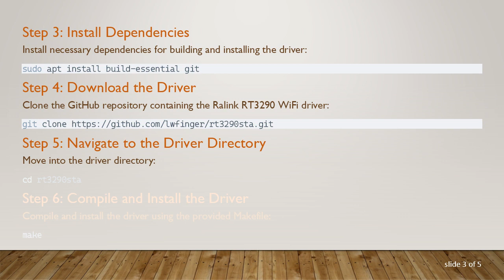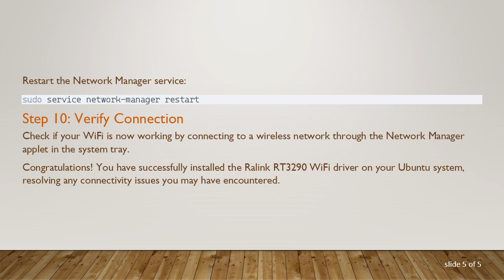A Guide to Installing Ralink RT3290 WiFi Driver on Ubuntu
Learn how to install the Ralink RT3290 WiFi driver on Ubuntu to enhance your wireless connectivity. Follow a step-by-step guide for a seamless installation process.
Installing Ralink RT3290 WiFi Driver on Ubuntu

If you're using Ubuntu and facing issues with your WiFi connectivity, installing the Ralink RT3290 WiFi driver can be a solution. This guide will walk you through the steps to install the driver and improve your wireless experience.

Step 1: Check Your Ubuntu Version

Before starting the installation process, it's essential to check your Ubuntu version. Ensure that you are running a compatible version, as driver installation steps may vary slightly based on the Ubuntu release.

Step 2: Update Your System

Step 3: Install Dependencies

Step 4: Download the Driver

Step 5: Navigate to the Driver Directory

Step 6: Compile and Install the Driver

Step 7: Load the Driver

Step 8: Configure Network Manager

Replace "xx:xx:xx:xx:xx:xx" with the MAC address of your WiFi interface.

Step 9: Restart Network Manager

Step 10: Verify Connection

Check if your WiFi is now working by connecting to a wireless network through the Network Manager applet in the system tray.

Congratulations! You have successfully installed the Ralink RT3290 WiFi driver on your Ubuntu system, resolving any connectivity issues you may have encountered.